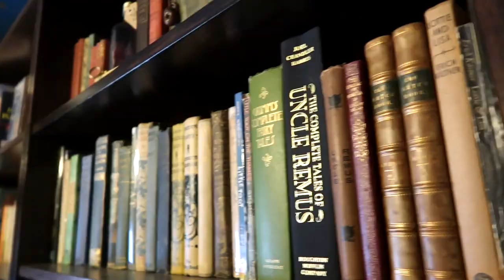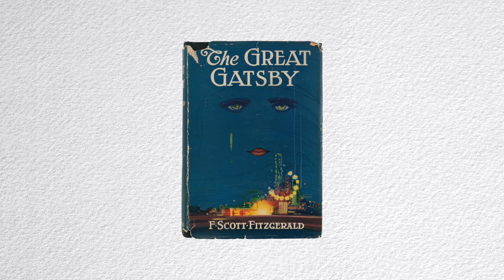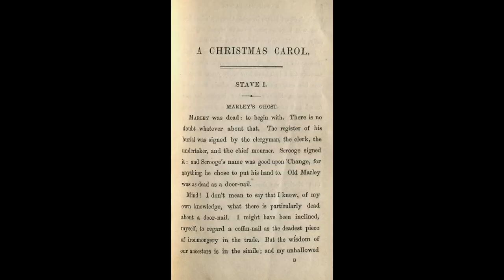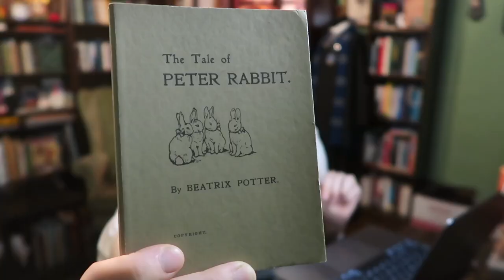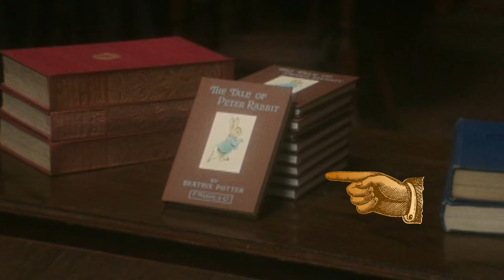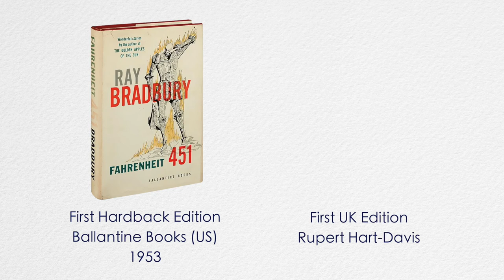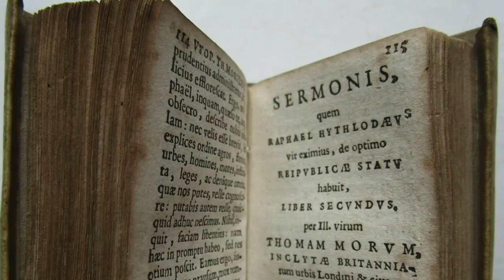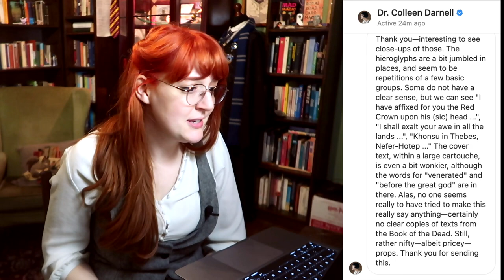Book Dealer Reacts! The Historical Accuracy of Books in Films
...in which Squirrelly Nerdy Jess watches some films and shows featuring books and remarks upon the accuracies and inaccuracies she witnesses.

I.  Hook 1:24
II. The Man Who Invented Christmas 5:36
III. The Queen's Gambit 10:28
IV. Miss Potter 12:00
V. The Bookshop 18:44
VI. Ever After 24:33
VII. The Mummy 28:05

Hello! I'm Jess, head Squirrel and manager of a secondhand and antiquarian bookshop in the UK. If you like all things bookish and nerdy, then pour a cup of something soothing and cozy on up for some squirrelly nerdy content!

danielhines.co.uk

CONTACT JESS

SUPPORT JESS